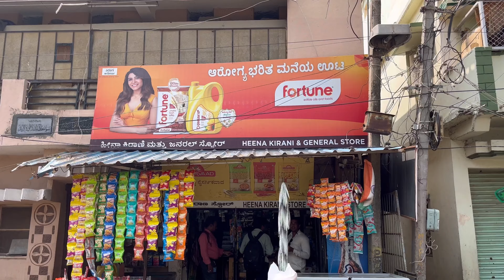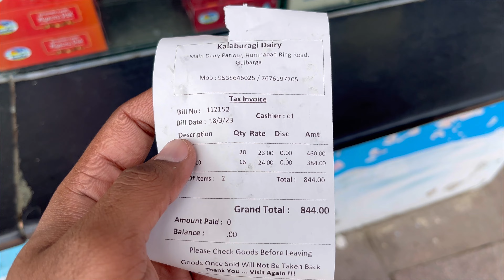Real Farewell Party | Last Day at School😓| Sid Vlogs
Hey Guys Welcome Back to Another Video Where,

            In this video we are going make special Sunday vlog,

if You visit, tag me on Instagram 🙂

you seat back and enjoy 😇👍